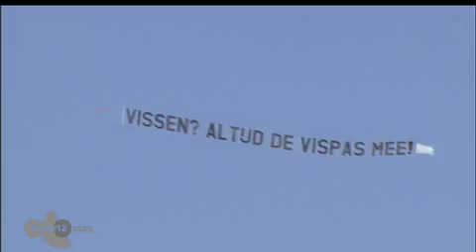Seasick Steve live Pinkpop 2012 Full